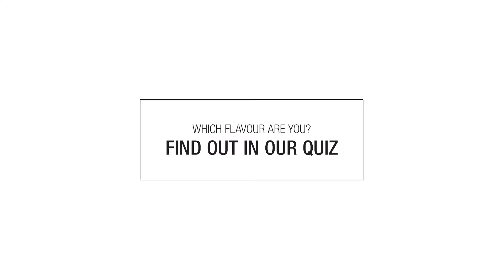Director / DOP - Roice Nel - Gelato